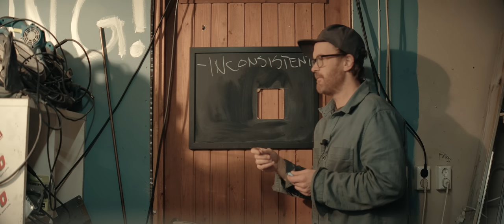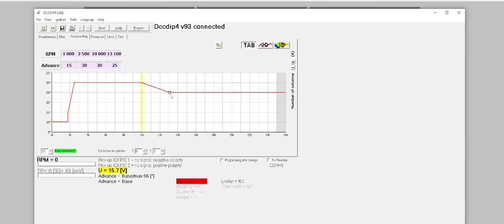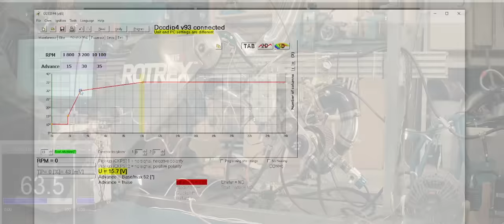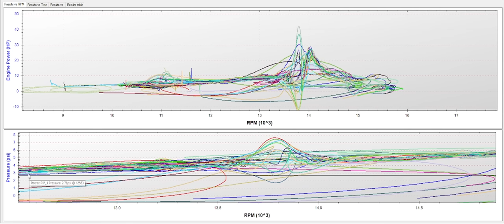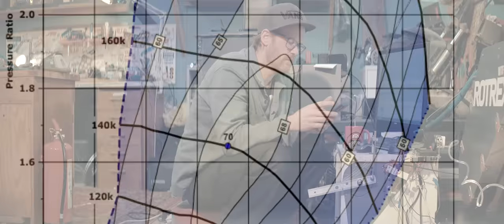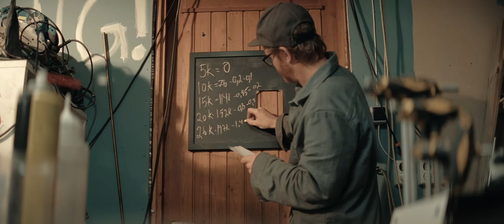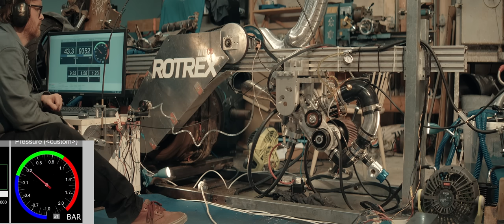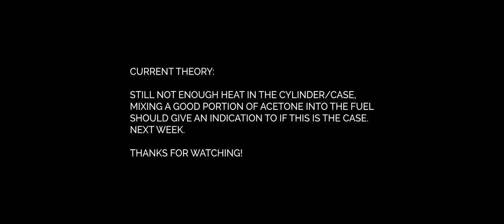Supercharged Pulsejet Engine?